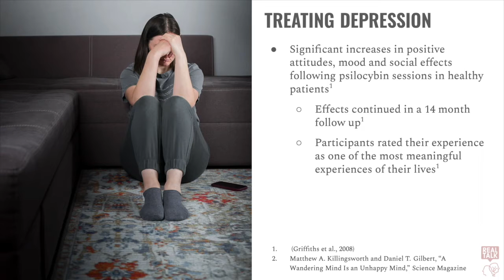Can Psychedelics Treat Depression? | Are Psychedelics Mentally Dangerous?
--Transcript--
Researchers have found that Psychedelics can be extremely helpful in fighting depression.

Researchers found that after a high-dose single sitting treatment with Psilocybin, patients with moderate to severe depression found a marked reduction in depressive symptoms after 1 week and 3 months following treatment.
She found that psilocybin is much faster acting than traditional depression medications.

Because of this fast-acting quality, psilocybin may be used to offer swifter support for suicidal thoughts and self-harming behavior. After psilocybin treatment, 100% of patients with treatment-resistant depression showed a decrease in depressive symptoms 1-week post-treatment. And nearly half maintained this positive mood in a follow-up study 5 weeks after treatment.

Researchers have found significant increases in positive attitudes, mood, and social effects following psilocybin sessions in healthy patients. In one study, these effects continued in a 14 month follow up and the participants rated their experience as one of the most meaningful experiences of their lives.

One possible explanation for the anti-depressant application of psychedelics is that psychedelics decrease activity in the Default Mode Network, and Default Mode Network overuse has been linked to unhappiness.

Another possible explanation is that the egolessness one experiences while on psychedelics decrease the sense of self, and a strong sense-of-self implies a strong sense of separation from others, causing feelings of loneliness.